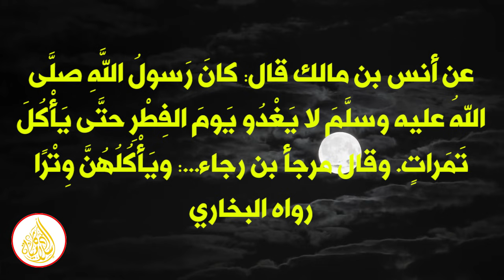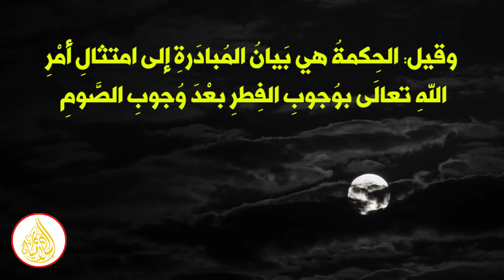الرسول ﷺ كان لا يذهب لـ صلاة العيد الفطر حتى يأكل من هذه الفاكهة !!